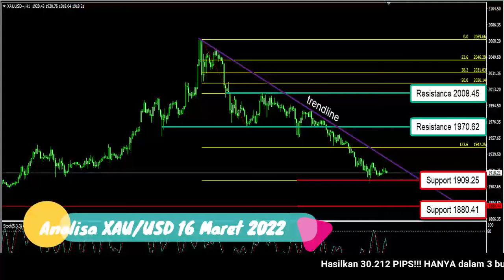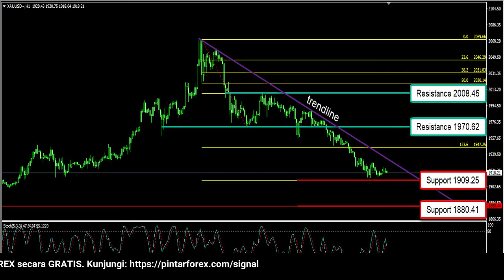🔴 LIVE: Analisa Forex Hari Ini 16 Maret 2022 XAU-USD lanjutkan pergerakan Bearish ?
"Analisa Forex Hari Ini 16 Maret 2022 XAU-USD lanjutkan pergerakan Bearish ?